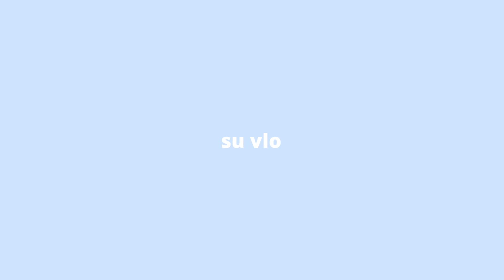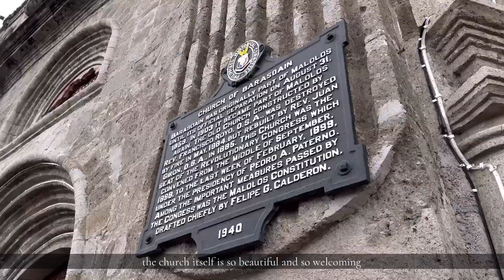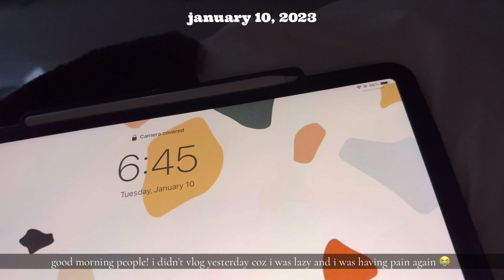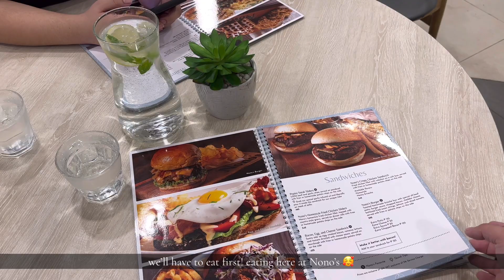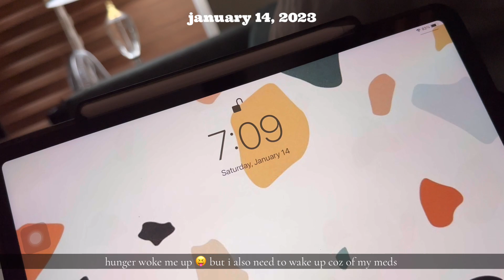A week in my life | week 2 of 2023 | obando church, eating out, hospital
Hello friends!

Welcome to my week2 of 2023 :) Went to church to accompany our sister for their fertility dance. Went to the mall with Mandu and ate a lot lol. My surgery also went well :) I was gonna add the video of my gallbladder with the stone (in the kidney basin) when they removed it, but it’s too much to handle for other people. But do let me know if you want it too lol i can post it next week.

Didn’t get to film much because I was in pain. I drink pain meds so I am mostly asleep or just resting :)

Secretly yours,
Su

suzievillanueva
glassskindetails
mandu.the.pom

Video camera on iPhone 14 Pro and editing on Kinemaster.